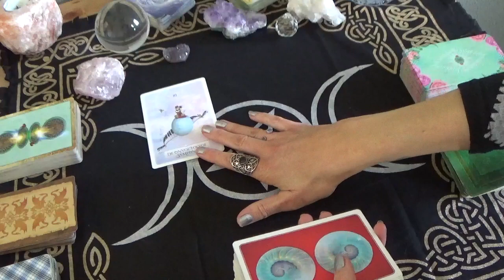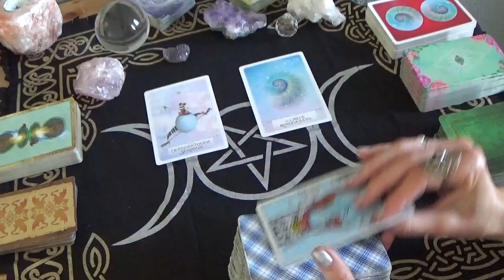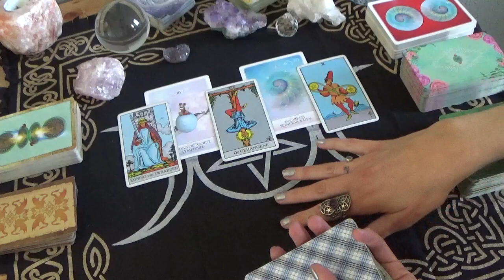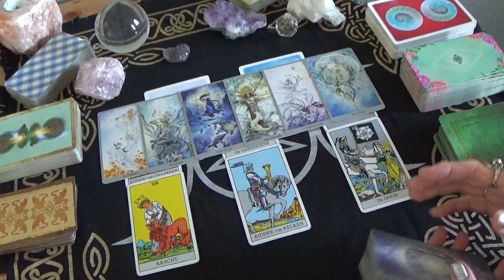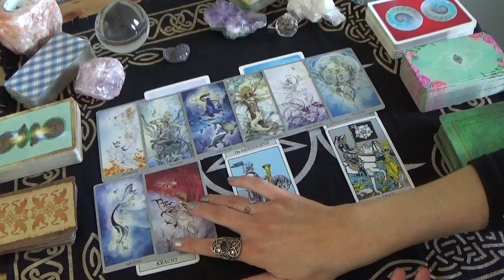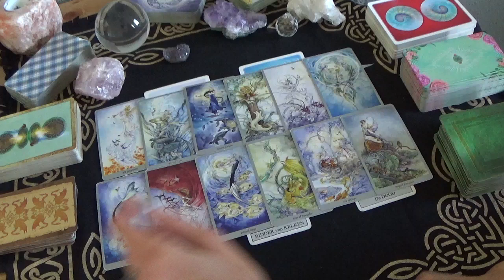Wat voelt jouw soulmate? Eindelijk komt er schot in de zaak. Een beslissing!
NIEUW: Kijk voor het aanvragen van een persoonlijke reading op mijn Verlenging

Kijk voor het aanvragen van een persoonlijke reading op mijn